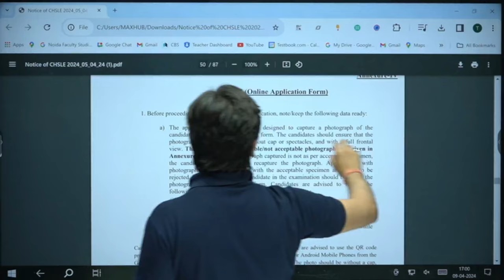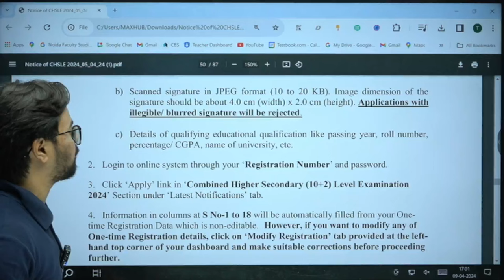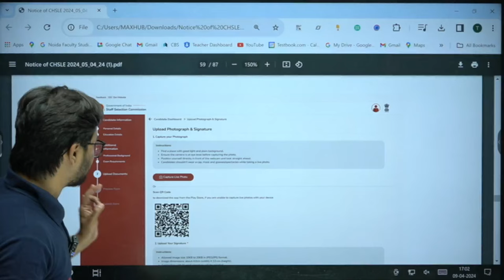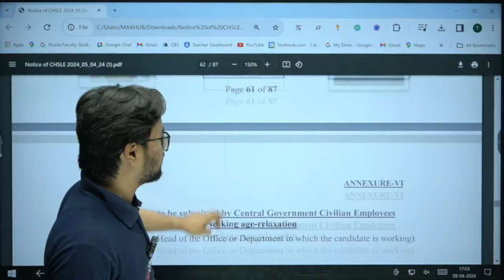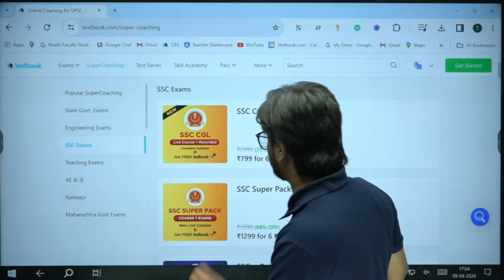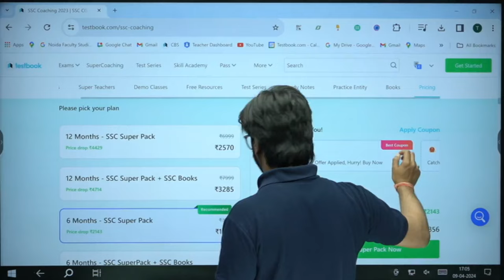SSC CHSL Photo and Signature Size | How to Upload SSC CHSL Photo & Signature